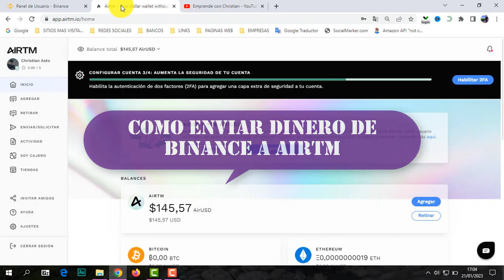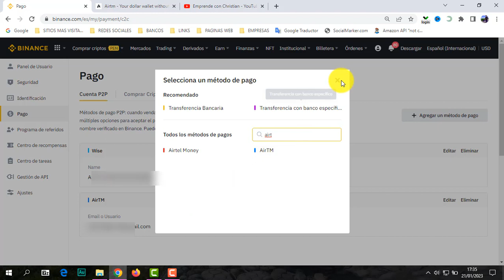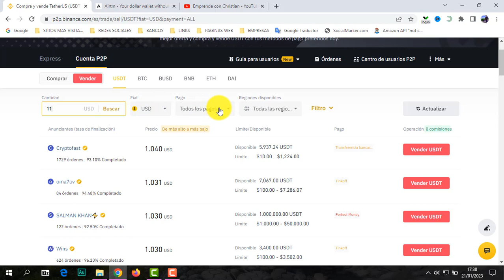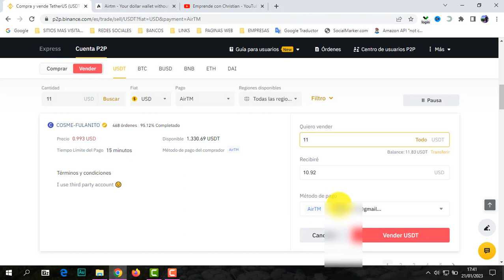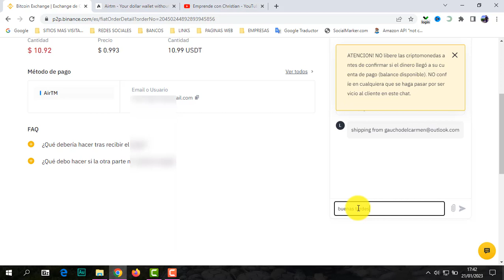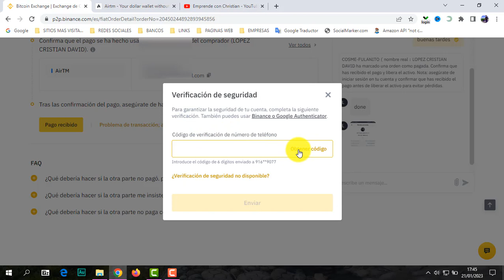👉Como Enviar Dinero de BINANCE a AIRTM Paso a Paso, VENDER USDT P2P💲(Fondear AIRTM con BINANCE )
En este video vamos aprender el paso a paso de como enviar dinero de binance a airtm paso a paso, vender usdt p2p, fondear airtm con binance, así que checa el video hasta la parte final.

✅👉LINK PARA REGISTRARTE EN AIRTM Y GANA $2 TRAS VERIFICAR Y REALIZAR TUS PRIMERAS OPERACIONES

✅Visita Mi Pagina Web: Negocios por Internet, Redes e Internet y tecnología

✅MAS VIDEOS RELACIONADOS:
💰 AIRTM ¿QUÉ ES Y COMO FUNCIONA Paso a Paso Súper Fácil? 😱 ME SORPRENDIÓ REALMENTE!

Cómo ABRIR una CUENTA REAL en INTERACTIVE BROKERS para Empezar a Invertir(Desde Perú y Otros países)

►DESCARGO DE RESPONSABILIDAD:
Toda la información proporcionada en el canal de “Emprende con Christian”, son para fines educativos y de información, por lo cual no somos responsables de la utilización o de la finalidad de dicha información por parte de los usuarios.
Muchas gracias
¡Saludos!